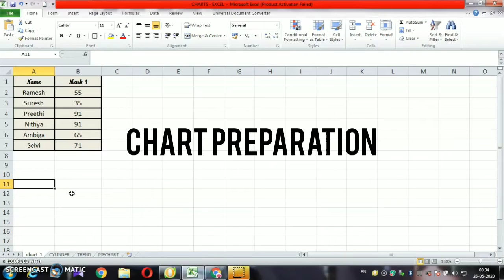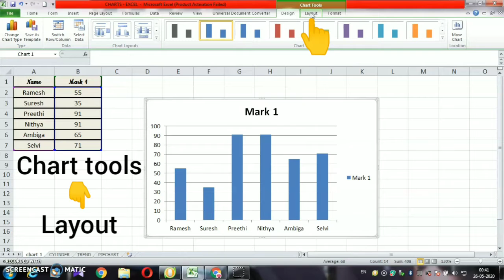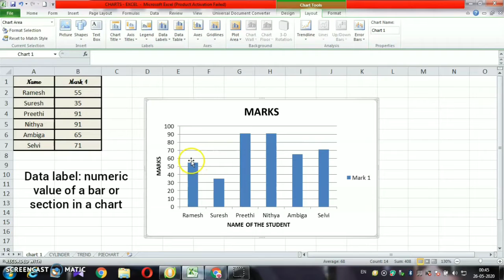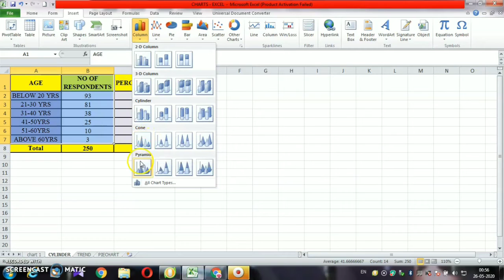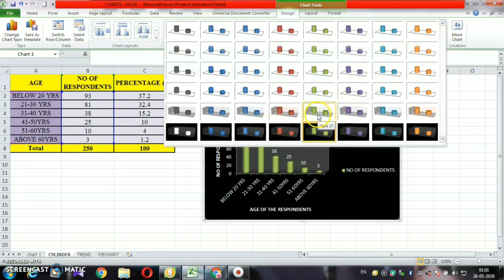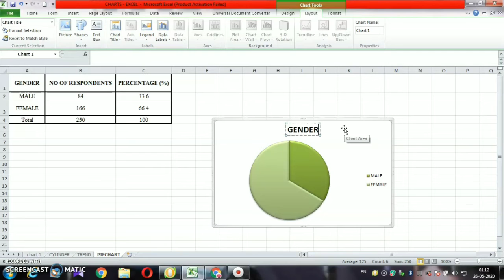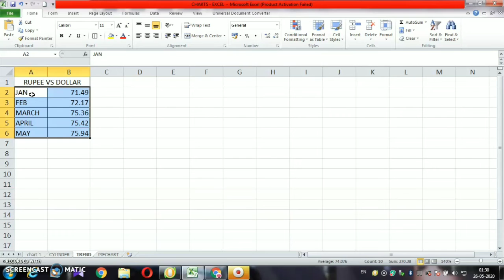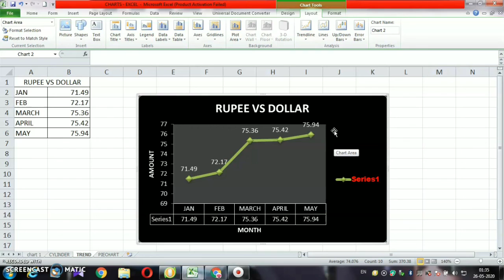Excel- Chart Preparation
This video is helpful to the researchers, students and businessmen to prepare a chart and present their data in a visual format.
preparation of different types of charts and their methods, procedures in being explained.